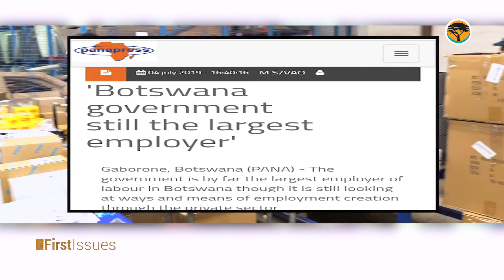CONTRIBUTIONS OF SMMES TO GDP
How can SMME's lead in the economic diversification efforts of Botswana?